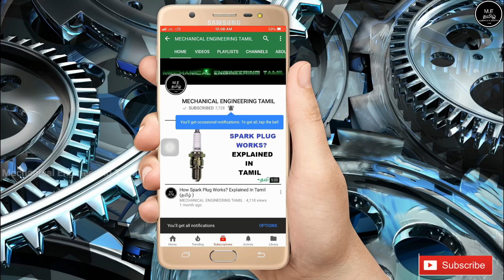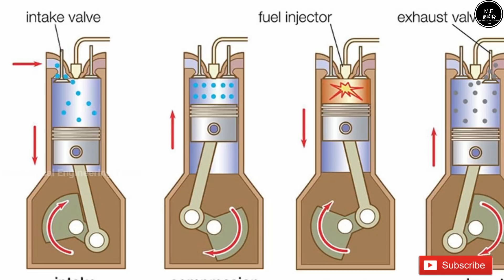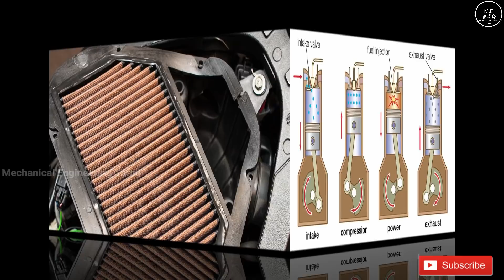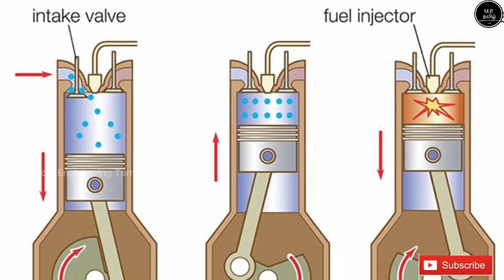Importance Of Air Filter In Bike | Tamil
This Video About Importance Of Air Filter In Bike | Tamil